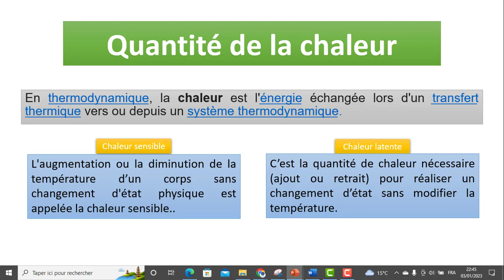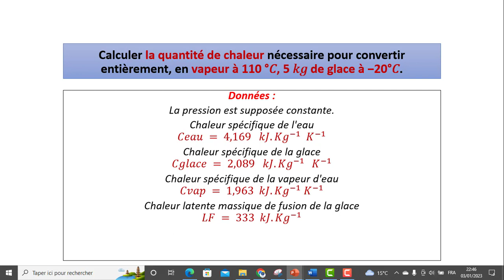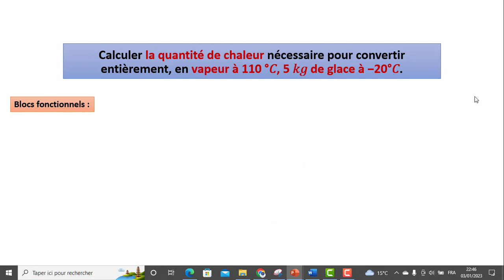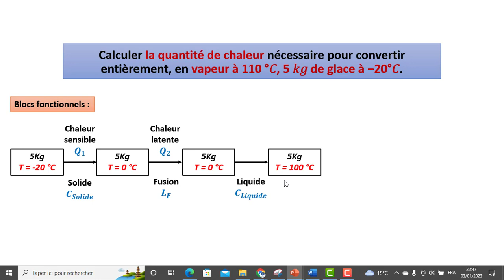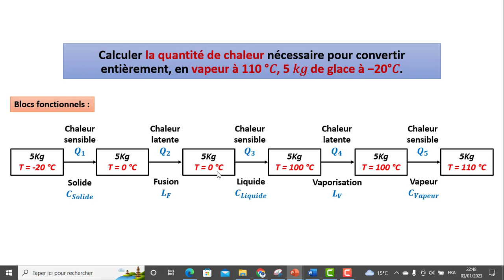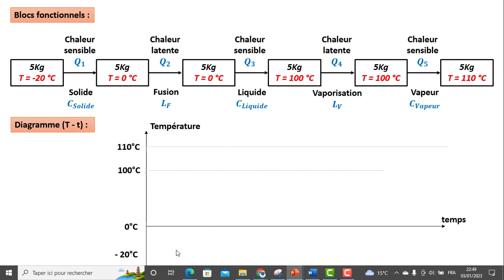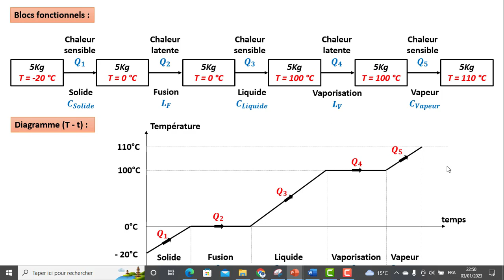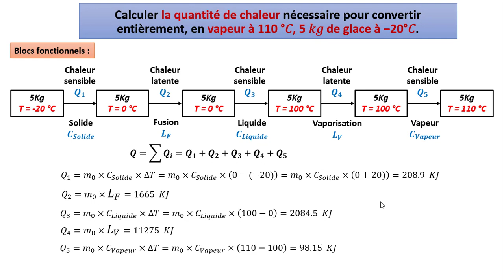Quantité de la chaleur Thermodynamique